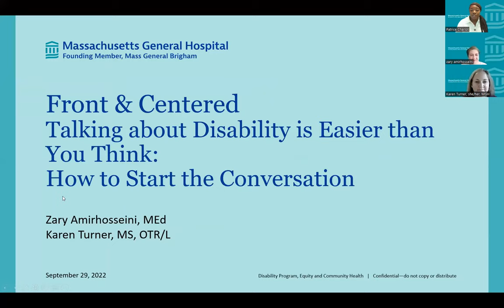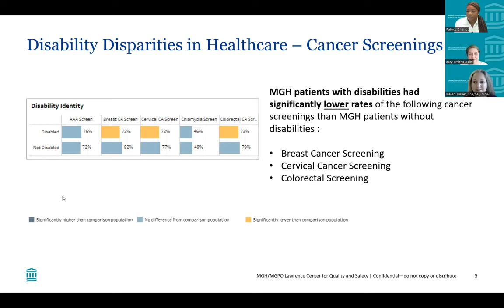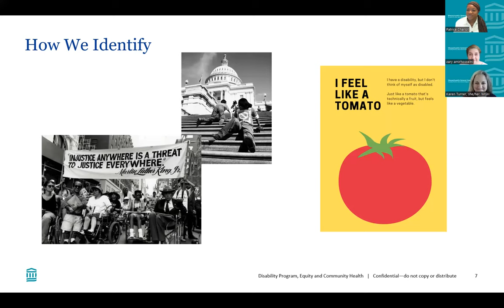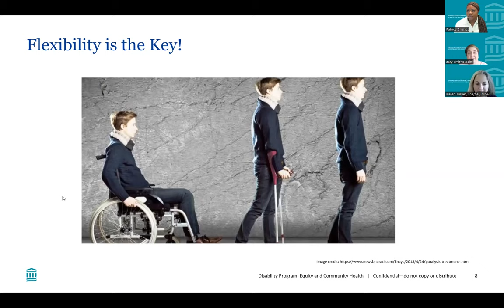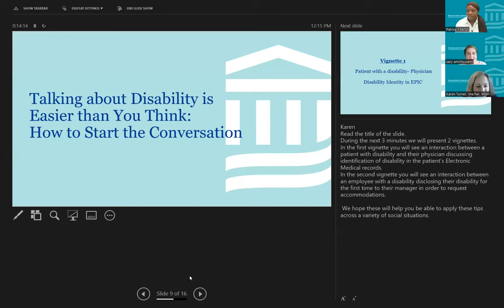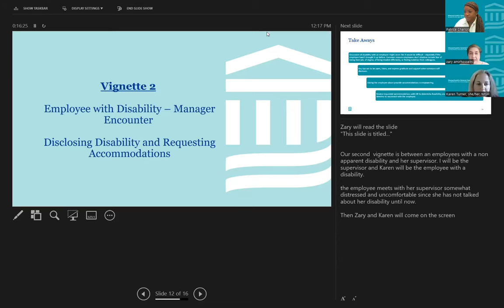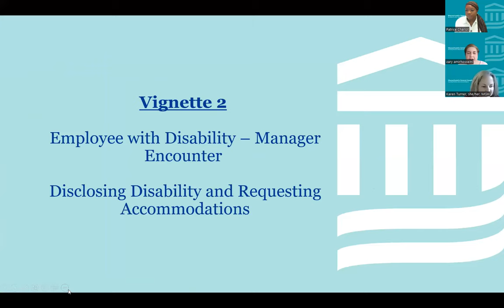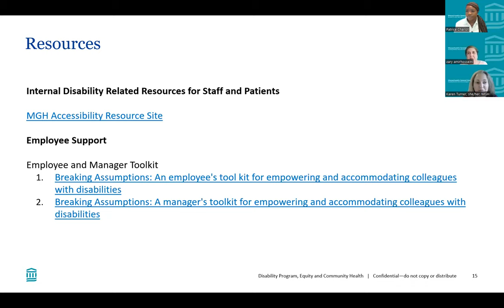Front & Centered: Talking about Disability Is Easier Than You Think-How to Start the Conversation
October is Disability Awareness Month, and we’re kicking it off on Thursday, September 29th, from noon to 12:30 with this month’s Equity & Community Health Front & Centered.

In this month's webinar, tune in for a lively, interactive conversation with Zary Amirhosseini, MEd, Manager for the MGH Disability Program, and Karen Turner, MS, OTR/L, Occupational Therapist Patient Navigator for Autism and Developmental Disorders, where they give a brief overview of disability identity, offer examples on disability etiquette best practices, and much more.